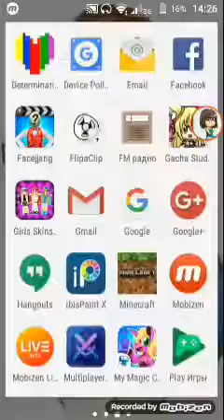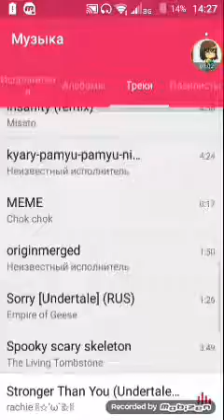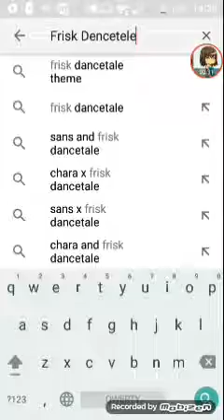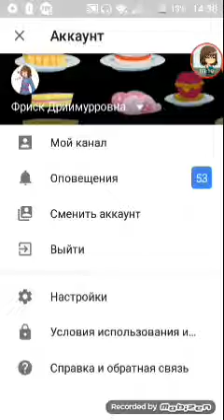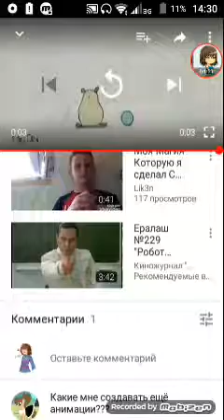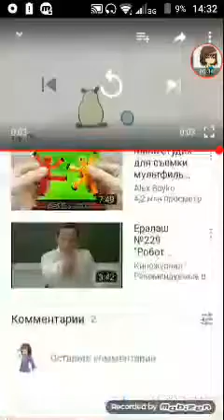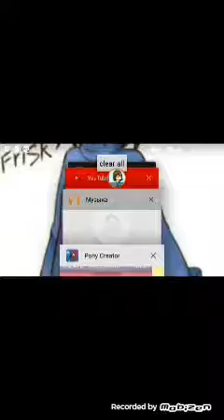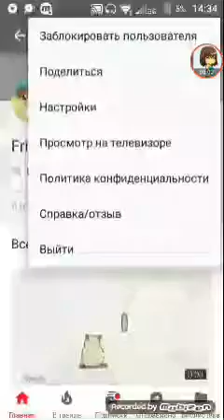Пиар на канал Frisk Dancetele